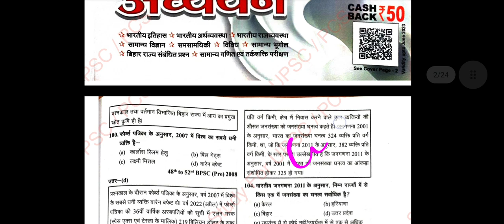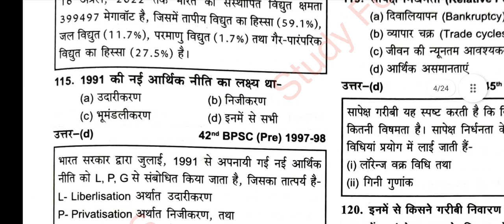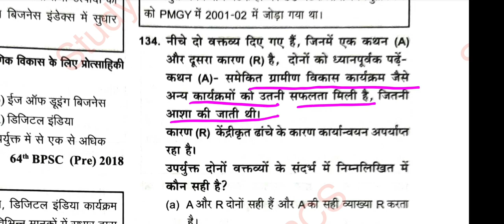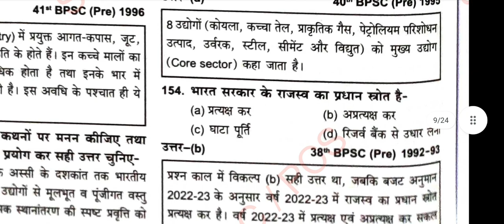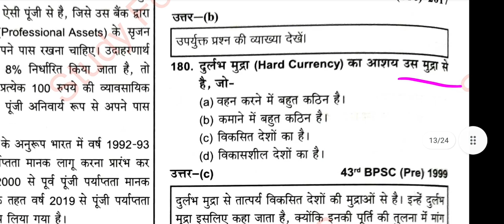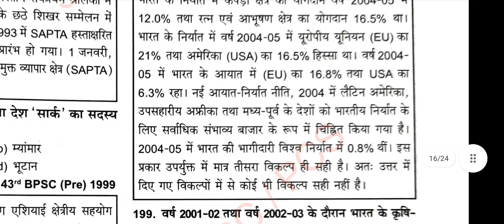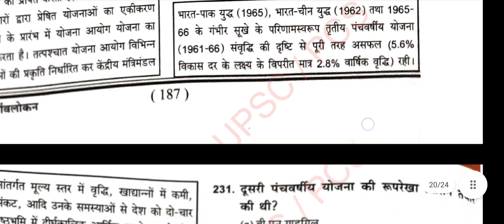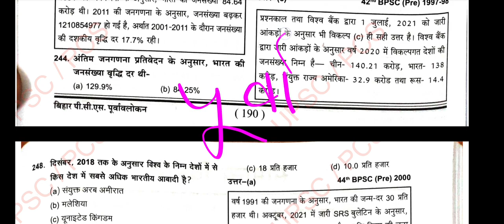🔴 Economics 150 Mcq for Bpsc | घटना चक्र पूर्वावलोकन | Bpsc previous year question | 67 bpsc pre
Economy of Bihar, Bpsc economics mcq, Bihar special economics, Economics one liner, Bpsc economics previous yer Questions, Budget of Bihar, Economic surver of Bihar, Bihar budget, bihar current affairs,
Bpsc science mcq, Bpsc science practice set, Ghatna chakra science mcq, bpsc latest test series
Bihar special current affairs 2022, Bpsc current affairs quiz, Bpsc current
Bihar budget 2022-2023 complete Analysis | Bihar current affairs , Bpsc pt 2022, bihar current update, Bpsc test series , bpsc previous year questions, Bihar budget question, Bihar budget facts
67 Bpsc pt practice set in hindi with explanation ,

67 Bpsc re examination, Bpsc exam date, Uppsc exam date, uppsc admit card, bpsc paper , Bpsc 67th paper leak, Mastermind, Abp news Bpsc, Bpsc news update,